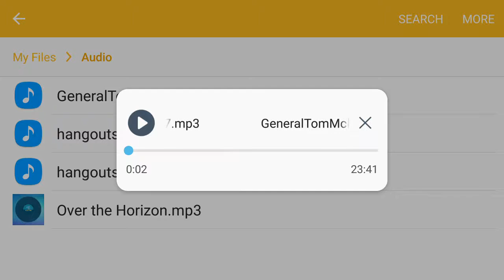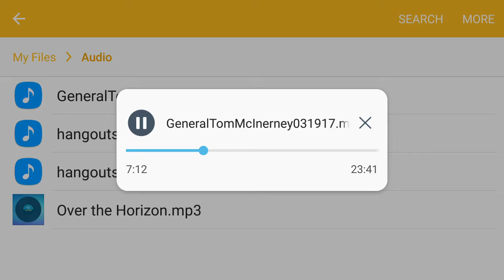The Smoking Gun on Trump Wiretaps is BIG!!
Trump just got completely vindicated. Hear how the hammer is dropped on Trump, and almost every other American alive.
I'll post a link to the full audio ASAP.

This needs to go viral. Steal my video and monetize it i dont care, this is huge!!

Mark

Weaponized Truth